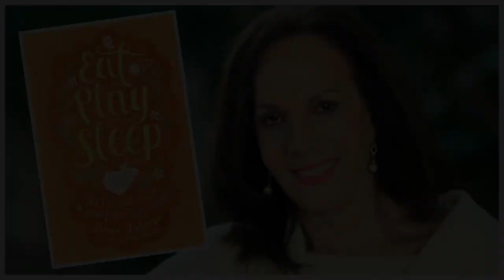LUIZA'S Schedule & Routines, with Dana Walden and Ryan Murphy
Ryan Murphy, the Netflix Producer, Dan Walden, the President of 20th Century Fox, and Julie Chen, the host of the TV Show "The Talk, all discuss how Luiza De Souza helped them with her special techniques for infant care.